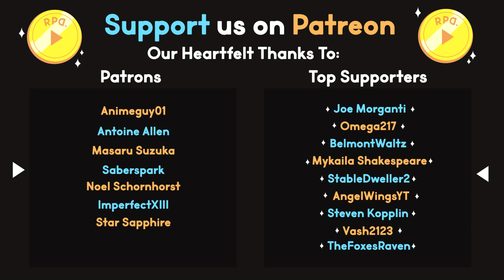Invaded by Pirates! ▶︎Zelda Tears of the Kingdom: Part 92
In part 92 of Tears of the Kingdom we complete another proving grounds and come upon a small coastal village that has been invaded by monster pirates! In order to save the town and it's people, we  do what we can to cut down the monster forces!

Ready Player Dumb plays The Legend of Zelda: Tears of the Kingdom!